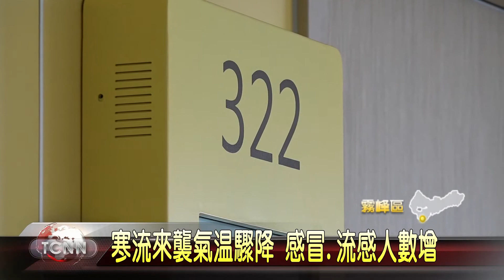大台中新聞 霧峰亞大冷氣團感冒 流感患者增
日前寒流來襲，氣溫驟降，讓感冒、流感病毒蠢蠢欲動，上呼吸道感染、咳嗽、流鼻水等一般感冒患者人數增加，市府衛生局表示，從十月到現在台中市有七例流感重症，其中六人沒有接踵疫苗，雖然公費疫苗病毒株，猜錯一種流感B型病毒株，但仍是具有保護力，呼籲民眾還是要施打疫苗，萬一有症狀出現，還是要盡快就醫並且多休息。